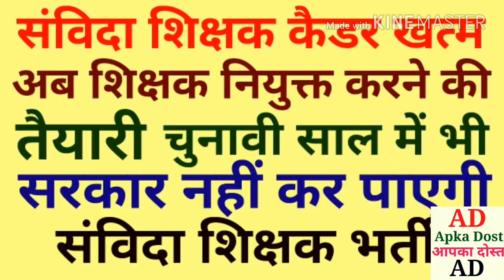अब शिक्षक नियुक्त करने की तैयारी।चुनावी साल मैं नहीं करा पाएगी।सरकार संविदा शिक्षक भर्ती।Apka Dost।N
Now preparing for the appointment of teacher. I will not be able to do the retirement years. Government contract teacher recruitment. Apka Dostअब शिक्षक नियुक्त करने की तैयारी।चुनावी साल मैं नहीं करा पाएगी।सरकार संविदा शिक्षक भर्ती